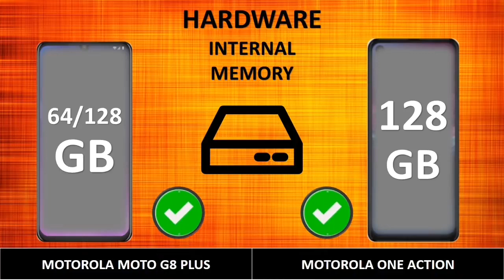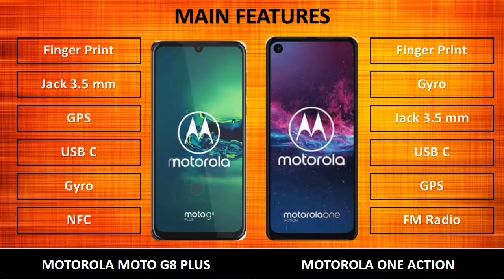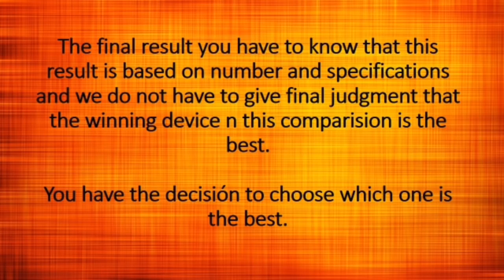MOTOROLA MOTO G8 PLUS VS MOTOROLA ONE ACTION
moto g8 plus 2019,
moto g8 plus free fire,
moto g8 trailer,
moto g8 free fire,
moto g8 vs a50,
moto g8 battery,
moto g8 no brasil,
moto g8 camera,
moto g8 canaltech,
moto g8 comercial,
moto g8 com tv,
moto g8 celular,
celular moto g8 plus,
como formatar moto g8,
meu celular moto g8 plus,
como desbloquear moto g8,
moto g8 plus camera,
moto g8 data de lançamento,
moto g8 da motorola,
moto g8 launch date,
lançamento do moto g8,
preço do moto g8 plus,
unboxing do moto g8,
trailer do moto g8,
moto g8 launch date in india,
análise do moto g8,
moto g8 especificações,
moto g8 español,
moto g8 unboxing español,
moto g8 ficha tecnica,
moto g8 plus ficha tecnica,
familia moto g8,
moto g8 plus fortnite,
moto g 8 geração,
moto g 8 gigas,
moto g g8,
moto g8 technical guruji,
moto g7 vs moto g8,
moto g g8 plus,
moto g 8gb,
moto g8 hindi,
hard reset moto g8,
moto g8 informações,
moto g8 price in india,
moto g8 price in india 2018,
moto g8 isa marcial,
moto g8 já lançou,
moto g8 vs j8,
moto g8 lança quando,
moto g8 leaks,
moto g8 plus launch date,
moto g8 plus lançamento,
linha moto g8,
moto g8 plus lanzamiento,
moto g8 motorola,
moto g8 mobile,
motorola moto g8 plus,
meu moto g8,
moto g8 plus mobile price,
motorola moto g8 play,
motorola moto g8 plus price,
moto g8 mexico,
moto g8 nao liga,
moto g8 novo,
novo moto g8 plus,
new moto g8,
nuevo moto g8,
moto g8 one,
moto g8 onix,
moto g8 oficial,
moto g8 plus official video,
o novo moto g8,
moto g8 quando vai lançar,
moto g8 quando lança,
moto g8 rumores,
moto g8 release date,
moto g8 plus review tamil,
moto g8 review español,
moto g8 power review,
moto g8s plus,
moto g8s plus unboxing,
moto g8s thinq,
tudo sobre moto g8 plus,
moto g8 plus specification,
smartphone moto g8,
suposto moto g8,
moto g8 vs s10,
moto g8 tamil,
moto g8 plus telugu,
moto g8 ficha técnica,
moto g8 plus tecnonauta,
motorola moto g8 unboxing,
moto g8 plus unboxing tamil,
motorola moto g8 plus unboxing,
moto g8 plus unboxing español,
o moto g8,
moto g8 vs moto g7,
moto g8 vazamento,
moto g8 vazado,
moto g8 video,
moto g8 vai ser lançado quando,
moto g8 x j8,
moto g8 youtube,
moto g8 plus caracteristicas y especificaciones,
moto g8 2020,
moto g8 plus 2018,